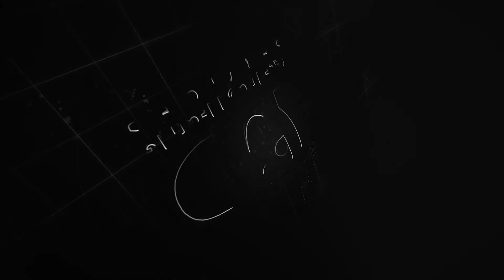Valuable feedback of Mr. Muhammad Irfan || Talent Connecting Services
CEO / Founder : Rana Waqas
Project: Jobs Information Centre
Located: Shahdara Lahore Pakistan
Founded : 31 Aug 2019
Registrations : FBR / Local Govt ACT / Labour Law